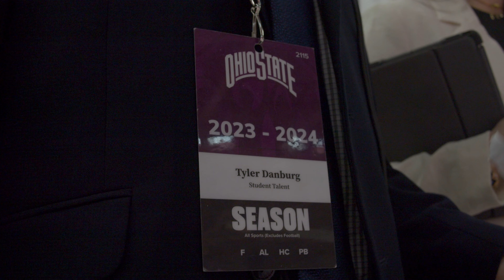Tyler Danburg: Above the Field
Tyler Danburg, a third-year journalism major in the College of Arts & Sciences, shares how the opportunities available at Ohio State have helped advance his career goal of being a broadcast journalist.